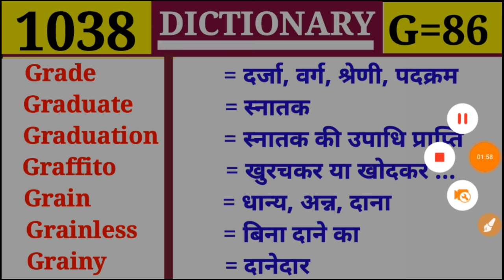Graduate स्नातक Dictionary |Class 1038 |G Part 86| Vocabulary- Graduation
Vocabulary

.G=11 से G=42) 👉 G का प्लेलिस्ट चेक करें